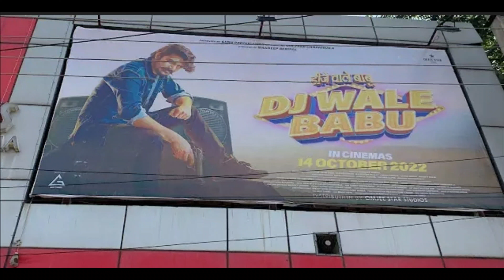Gulzaar Chhaniwala & Mahi Gaur की Film DJ WALE BABU कि खुशी मिलेगा gift 🎁 💝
DJ Wale babu - film Leak हो गई ‎@Gulzaar Chhaniwala  Free मे देखो

gulzar channiwala movie dj wale babu dj wale babu,
gulzar channiwala movie dj wale babu gana chala do,
gulzar channiwala movie dj wale babu gana chala de,
gulzar channiwala movie dj wale babu gana baja de,
gulzar channiwala movie dj wale babu hd,
gulzar channiwala movie dj wale babu hi tech,
gulzar channiwala movie dj wale babu hai,
gulzar channiwala movie dj wale babu i love you,
gulzar channiwala movie dj wale babu mera gana chala do,
gulzar channiwala movie dj wale babu mera gana chala de,
gulzar channiwala movie dj wale babu mera gana baja de,
gulzar channiwala movie dj wale babu mera gana baja do,
gulzar channiwala movie dj wale babu mera gana,
dj wale babu gulzar channiwala,
dj wale babu gulzaar chhaniwala movie,
gulzar channiwala movie dj wale babu official,
gulzar channiwala movie dj wale babu old song,
gulzar channiwala movie dj wale babu original,
gulzar channiwala movie dj wale babu pagalworld,
gulzar channiwala movie dj wale babu performance,
gulzar channiwala movie dj wale babu punjabi song,
gulzar channiwala movie dj wale babu qawwal,
gulzar channiwala movie dj wale babu qawwali,
gulzar channiwala movie dj wale babu remix,
gulzar channiwala movie dj wale babu ringtone,
gulzar channiwala movie dj wale babu reaction,
gulzar channiwala movie dj wale babu re,
gulzar channiwala movie dj wale babu remix song,
gulzar channiwala movie dj wale babu video,
gulzar channiwala movie dj wale babu video song,
gulzar channiwala movie dj wale babu video gana,
gulzar channiwala movie dj wale babu video mein,
gulzar channiwala movie dj wale babu wala,
gulzar channiwala movie dj wale babu wala gana,
gulzar channiwala movie dj wale babu wala song,
gulzar channiwala movie dj wale babu wali,
gulzar new song dj wale babu,
gulzar channiwala movie dj wale babu youtube,
gulzar channiwala movie dj wale babu yaar,
gulzar channiwala movie dj wale babu zara dheere
haryanvi film,
haryanvi film uttar kumar,
haryanvi film chandrawal,
haryanvi film 2022,
haryanvi film dhakad chhora,
haryanvi film bada,
haryanvi film gita,
haryanvi film ke gane,
haryanvi film uttar kumar ki,
haryanvi film nai,
haryanvi film gulabo,
haryanvi film haryanvi film,
haryanvi film panghat,
haryanvi film aashiqui,
haryanvi film aafat,
haryanvi film a jaaye,
haryanvi film abhimanyu,
haryanvi film asha part 2,
haryanvi film acchi acchi,
haryanvi film anil ki,
haryanvi film akad bhag 1,
haryanvi film andaaz,
haryanvi film aasra,
asha haryanvi film,
adabiya haryanvi film,
ajitha haryanvi film,
abhishek bachchan ki haryanvi film
Gulzaar Chhaniwala & Mahi Gaur की Film DJ WALE BABU कि खुशी मिलेगा gift 🎁 💝 ‎@Gulzaar Chhaniwala